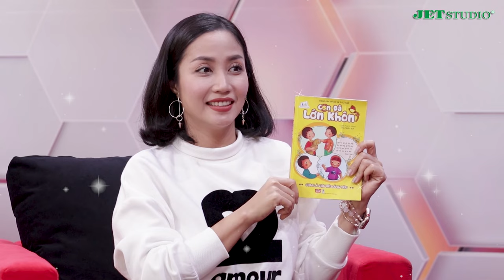ĐIỀU CON MUỐN NÓI #22[FULL]: Bé Minh Khang cảm thấy tủi thân vì ba mẹ chỉ quan tâm đến em trai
JET TV SHOW đăng tải đa dạng nội dung đề tài về tình yêu, hôn nhân, gia đình, giới tính, đời sống xã hội,... sẽ mang đến khán giả những giây phút giải trí tuyệt vời, đồng thời gắn kết với nhiều thông điệp nhân văn.

JET TV SHOW cập nhật nhanh chóng và chính xác các chương trình truyền hình do JET STUDIO sản xuất, Bản Quyền Thuộc Về Jet Studio Group bảo vệ bản quyền, quản lý, vận hành và khai thác nội dung.